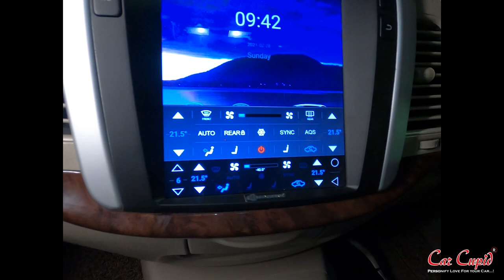Tesla Player for Toyota Innova | Toyota Innova Music System Upgrade | Audison Comp & Coaxial Speaker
Tesla Player for Toyota Innova | Toyota Innova Music System Upgrade | Audison Comp & Coaxial Speaker | Audison Component Speaker | Audison Coaxial Speaker | Toyota Innova Old Model | Toyota Innova Audio System Upgrade | Music System Upgrade |

Address:- Alankapuri Society, SHOP NO 6, Pashan - Sus Rd, opposite Bank of Maharashtra, Pashan, Pune, Maharashtra 411021, India
Best car accessories shop in Pune
Car accessories shop in Pune
Pune car accessories shop